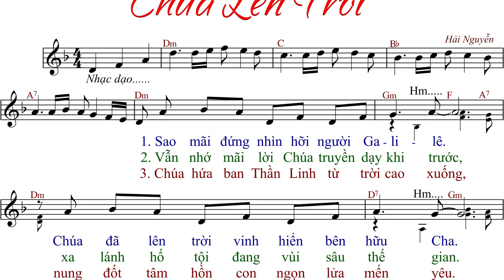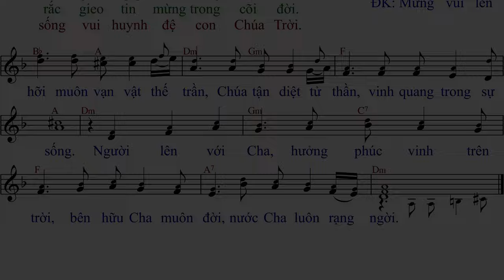Chúa Lên Trời (hát lễ 12-05-24) - Hải Nguyễn - Anna Sao Mai.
Link File nhạc đính kèm:
- File Sheet nhạc(font 14px):
- File  trình chiếu (Slide)
  .PPT:
  .PDF: